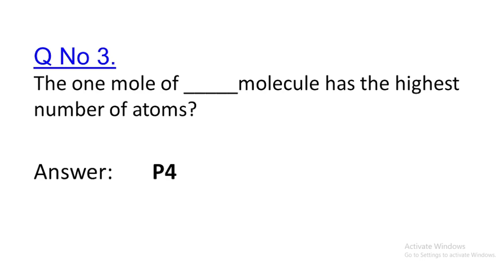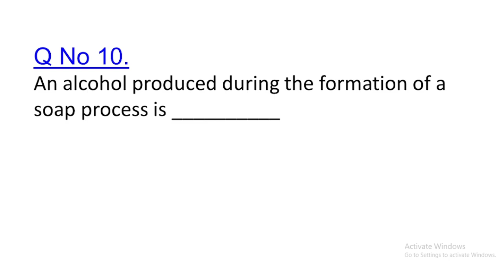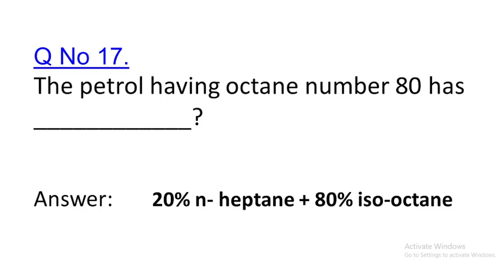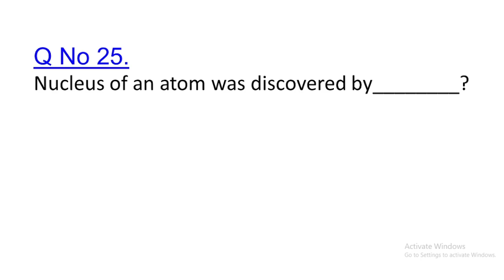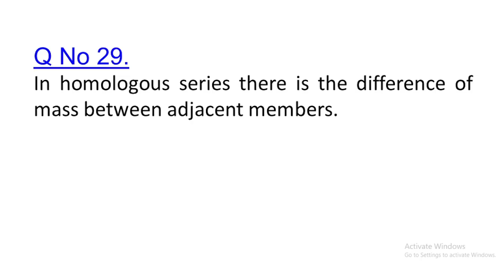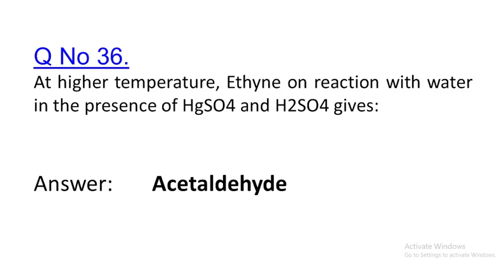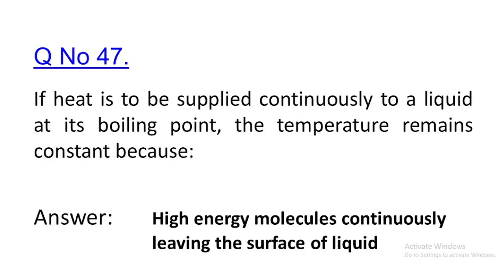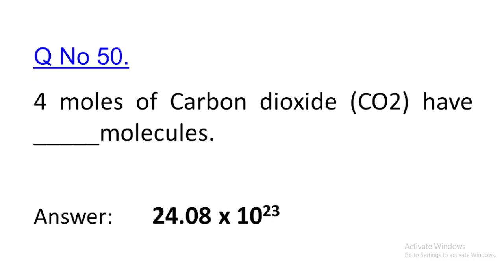AFNS Test Preparation 2025 | AFNS Important MCQs | AFNS Important topics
Ace Your AFNS Test 2025: Important CHEMISTRY MCQs & Complete Preparation Guide 🩺✨
Get fully prepared for the AFNS Test 2025 with this ultimate collection of AFNS important MCQs! This video is packed with the most repeated questions and expert tips to help you succeed in the afns exam.

50 AFNS important MCQs with detailed solutions
High-scoring topics from the latest AFNS syllabus 2025
Analysis of previous year AFNS exam questions

💡 Why Watch This AFNS Preparation Video?
All MCQs are selected from real AFNS exams and updated for 2025
Perfect for first-timers and repeat candidates aiming for top scores
Boost your confidence and improve your time management for the AFNS test

Topics Covered in this video are:
AFNS test preparation, AFNS important MCQs, Armed Forces Nursing Service exam, AFNS 2025, AFNS previous year questions, AFNS MCQs 2025, nursing exam preparation, AFNS syllabus, AFNS solved MCQs

Drop your questions about the AFNS test or any specific MCQs you want explained in the comments, and I’ll cover them in the next video. Good luck with your AFNS journey!